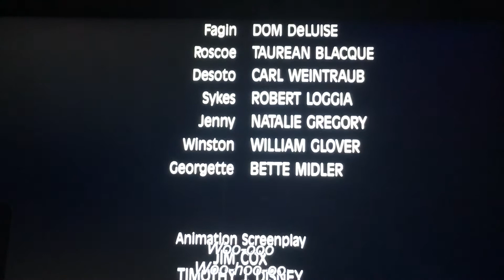Disney Oliver And Company 1988 Why Should We I Worry